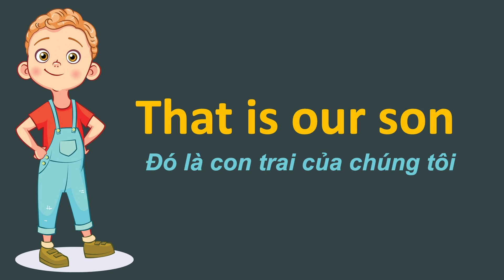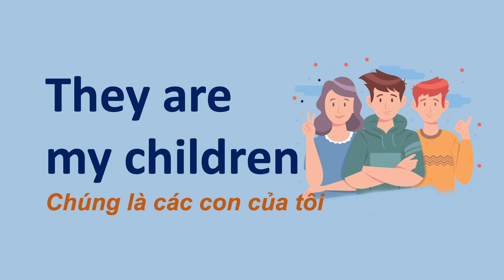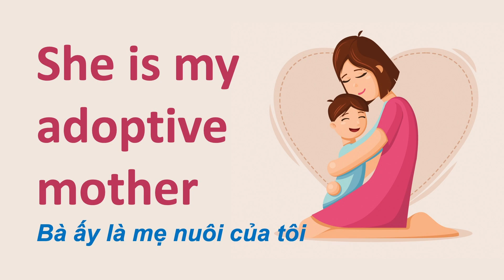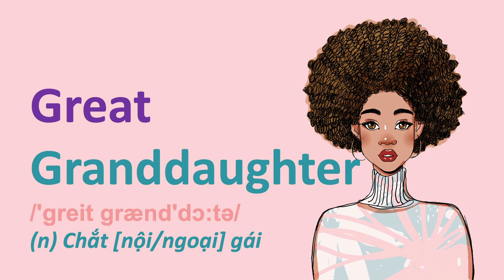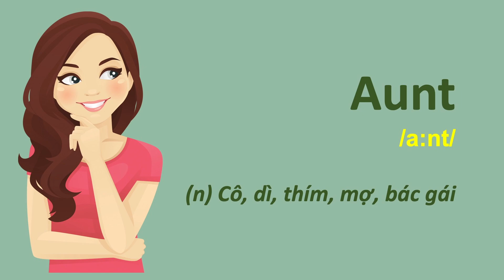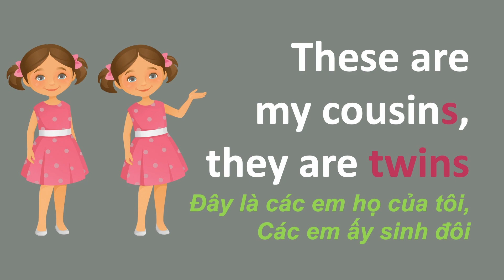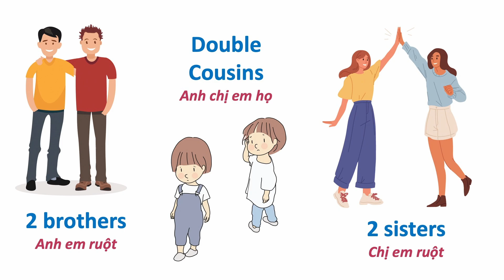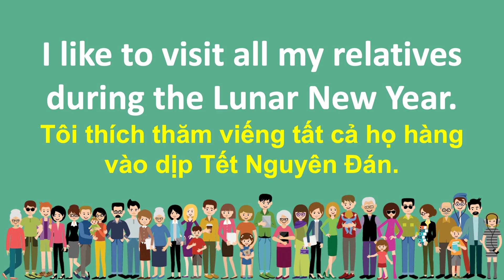Gia Đình Lớn Của Tôi - My Big Family